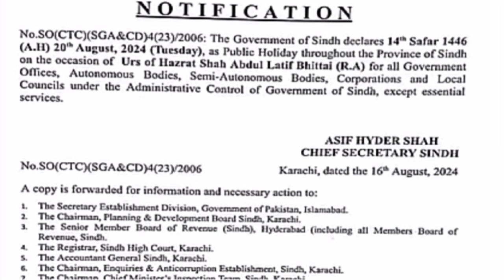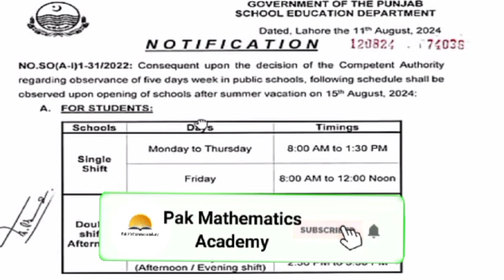20th August will be Off || 20 August ki Chooti Ho Gye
20 August ko govt. ki taraf sa chooti ho gye, 20 august ki sarkari chooti ho gye, 20 august will be off in sindh and other province, 20 august ki chooti ho gye in all sindh, school ma chooti ka notification, schools ma govt. holiday ho gye,